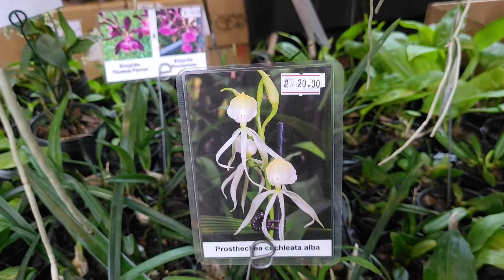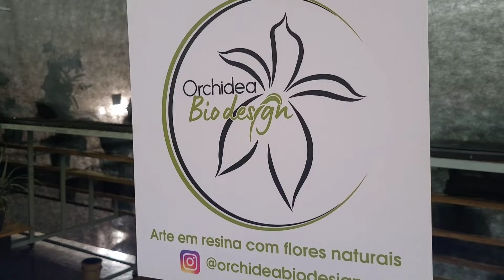Área de Vendas da Exposição de Orquídeas SBO Soc. Bandeirante de Orquídeas Variedade e Bons Preços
Área de venda de orquídeas, folhagens raras, suculentas, cactos, insumos, substratos, adubos e tudo que você precisa para cultivar suas orquídeas.
Muitas opções e preços para todos os bolsos na Área de Vendas da Exposição Anual de Orquídeas da SBO- Sociedade Bandeirante de Orquídeas,  que se realiza no Salão de Festas do Esporte Clube Pinheiros, Rua Tucumã, 36 Jd. Europa (Esquina da Av. Faria Lima), São Paulo SP.
Sexta-Feira, 20/09, das 10h00 às 19h00
Sábado, 21/09, das 10h00 às 18h00
Domingo, 22/09, das 10h00 às 17h00
Entrada Franca.
Prepare-se para ir e ver as mais lindas orquídeas da temporada, com a participação de várias associações orquidófilas, trazendo o que há de melhor nas suas coleções.
Orquídeas raras, grande variedade de gêneros e espécies e um espaço muito bonito para você apreciar.

Área de venda de Orquídeas
Vendedores confirmados:
Orquidário Carlos Del Porto
Vico Orquídeas
Orquidário Dona Vanda
Orquidário Rio Preto
Acta Botânica Paisagismo
Orquidário Alto da Serra
Nobile Orquídeas
Amour em Pétalas
Orquidário Valverde
Material de cultivo:
Mundo NPK - Tudo para suas orquídeas
Artes de:
Dani Martins - Orchidea Bio Design (Bijuterias com Orquídeas)
Apoio:
Madeira de Demolição - Móveis Rústicos
Esporte Clube Pinheiros - O Clube mais Olímpico do Brasil.

Curso Gratuito de Cultivo de Orquídeas:
Sábado (21/09) às 10h00 e as 15h00
Domingo (22/09) às 10h00

Não perca a Exposição de Orquídeas 2024 da SBO - Sociedade Bandeirante de Orquídeas.
Tudo feito com amor e carinho aguardando a sua presença;
E então, "Bora Lá?"